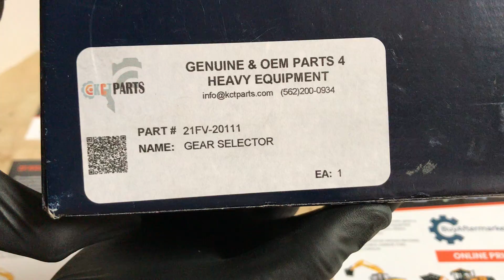21FV-20111 GEAR SELECTOR kctparts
21FV-20111 GEAR SELECTOR kctparts